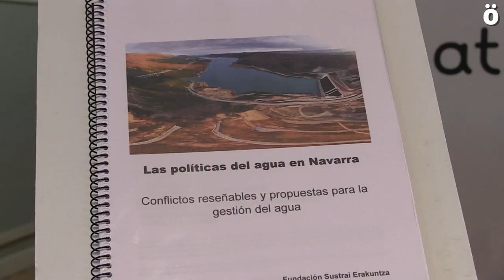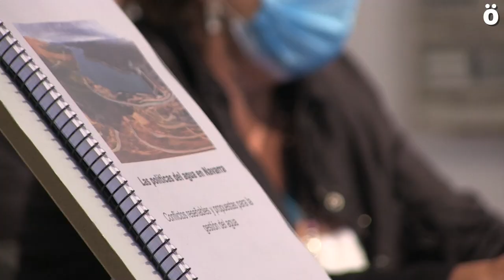Sustrai Erakuntza presenta un informe sobre la gestión del agua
Sustrai Erakuntza ha presentado un informe donde se enumeran varios de los conflictos relativos a la gestión del agua y en el que también se realizan propuestas para solventarlos. El recrecimiento del pantano de Esa y la construcción de una mina de Potasa cerca del mismo, Itoiz y el Canal de Navarra, un transvase del río Salazar al Aragón, o la sobre extracción de agua en Valdega, Lizarraldea son algunos de los enumerados en informe que harán llegar al Gobierno de Navarra.